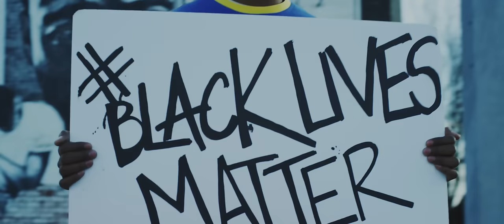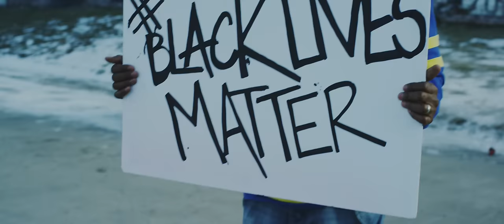MURS - No More Control (feat. MNDR) - Official Music Video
MURS "No More Control" ft. MNDR

MURS "No More Control" taken from the 2015 album,

The Strange Music debut album from MURS, Have A Nice Life,

Produced by: Jesse Shatkin